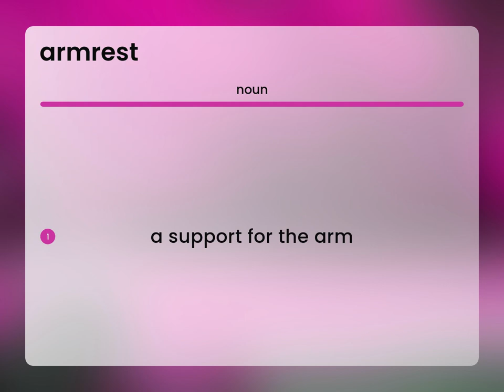Armrest | what is ARMREST meaning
ARMREST in the dictionary

Susan Miller (2023, April 26.) What is Armrest definition?